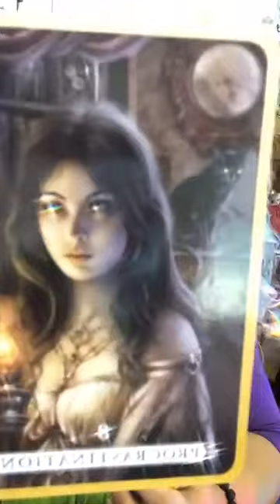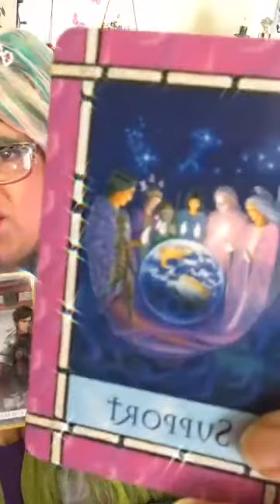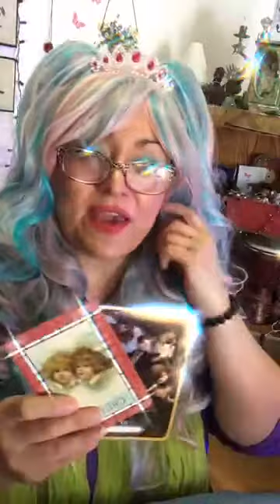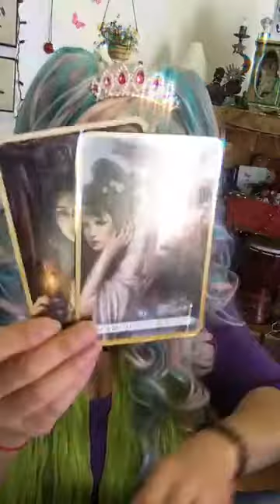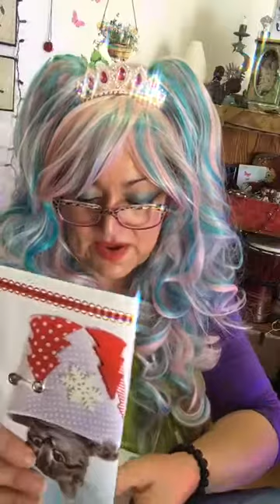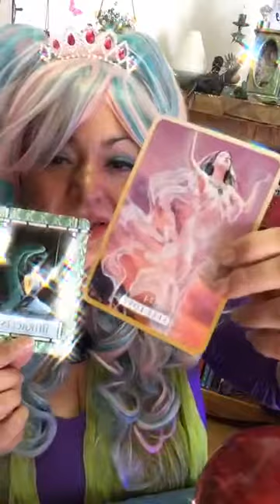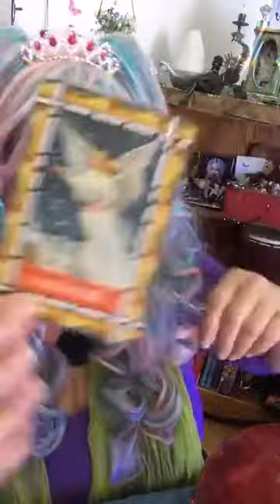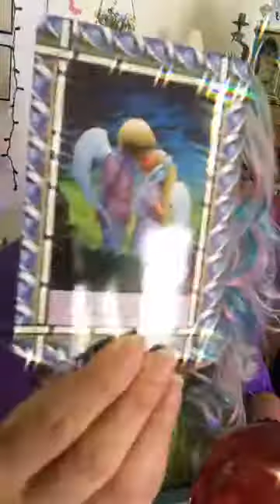Divine Fairies and Angels Advice with Dyane #58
Welcome to Divine Fairies and Angels Advice with Dyane 58
Happy full moon  healing today!!

Find out more about the Magic class were you will Empower and Know Thyself

Joiun the class, wake up your inner Magic. and Empower thyself, and know Thyself

GET A FREE FAST MONEY SPELL YAY!!

When you click on one of this links you will also get great information and the Fast Money Spell enjoy

AND
FREE PDF ON WHAT IS DNA ACTIVATION

If you like to join the Magic class and unleash your power you are wellcome to join us in this amazing journey

Blessings and Healing Powerful Meditation, If you like to receive blessings

If you like a personal card Reading, healing, Aura Cleansing and Protection, cut cord, Divine Sacred Rituals to manifest, bells, crystal, and more visit

From now on, I am dedicating portion of what I make from my services, or sales on my store to help others. and if you guys also donate I will add to it as well. ❤ ❤ ❤ ❤
If you like to make a donation this is my link, what ever goes here, will be for good cause donations. remember we need to help each other. and I am all about helping as many as I can.

his children have not food and no clothing and no phone to be able to ask for help from us, your donation will buy them food, clothing and more.

PLEASE SHARE, AS WHEN YOU SHARE YOUR NAME GOES IN THE LIST TO BE PICK FOR A FREE READ.

THIS OFFER IS ONLY DURING THE SHOW, IF YOU. LIKE TO PRE-PAY FIRST PAY I WILL PICK YOU FIRT.

By contacting Divine inner love healings and Tarot and Oracles card Reading to use any of the services offered, you have agreed to and state that you have fully read and understand that all information is subject to the service interpretation.
We will not be held accountable for any interpretations or decisions made by any Clients based on information provided during any Reading. All information and/or advice given to you should not take the place of any medical, legal or financial advice given to you by a qualified professional. We accept no responsibility or liability for the use or misuse of information provided to you. These readings  are done for informational or ENTERTAINMENT use only.